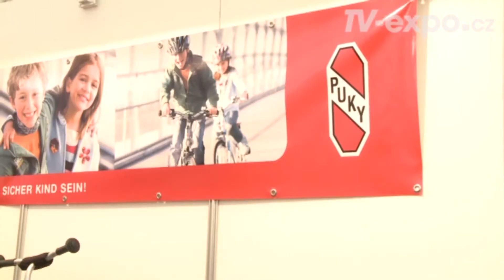Super odrážedlo od 85 cm - 2 let, pro malé prcky!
Celé video na Vyrobil Blue Falcon s.r.o.
Odrážedlo patří díky své kvalitě a propracovanému designu k těm s vyšší cenou. Je dobré si však uvědomit, že až z něj váš potomek odroste, tak ho můžete bez problémů prodat, např. na Mimibazaru